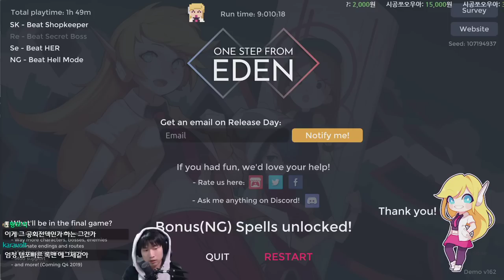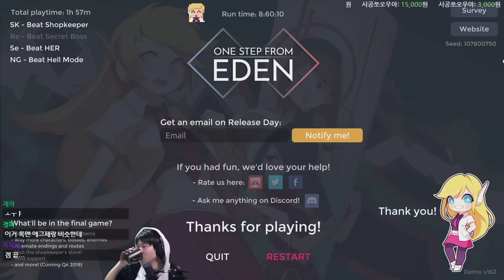#2 히든 보스까지 잡아봅시다 {one step from eden}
데모라서 어렵다는거 같긴 하네요 :o